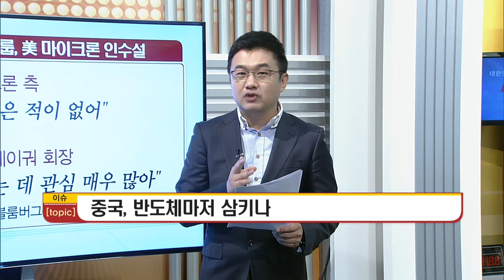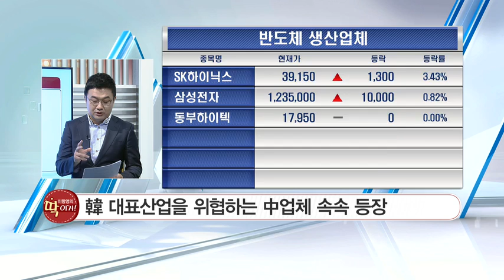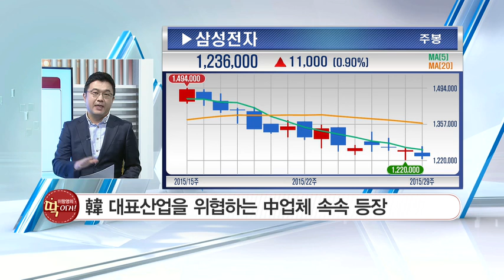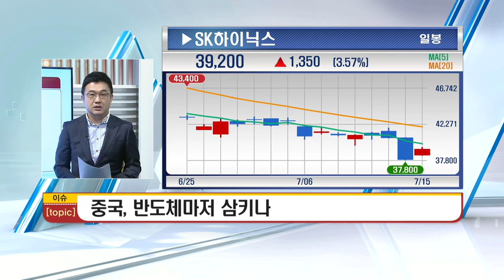[딱이거] 중국, 반도체마저 삼키나? - 이항영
07/15 예민수의 마켓온 2부